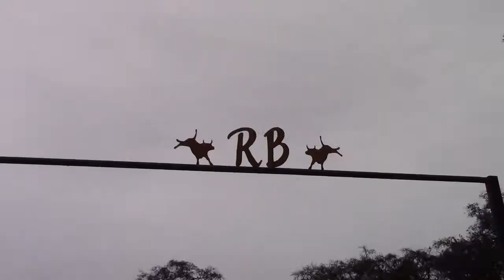1-28-17 SBBA Bulls @ Riverbend Ranch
Bucking some 1 and 2 years @ RiverBend Ranch during a SBBA event.